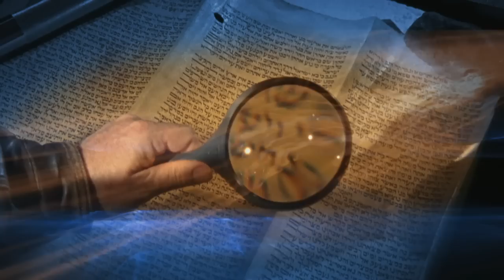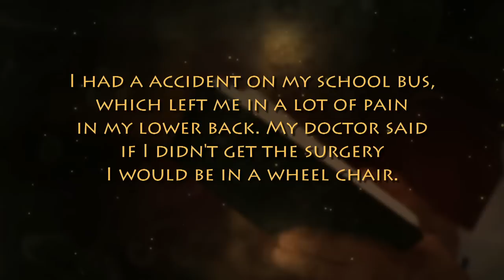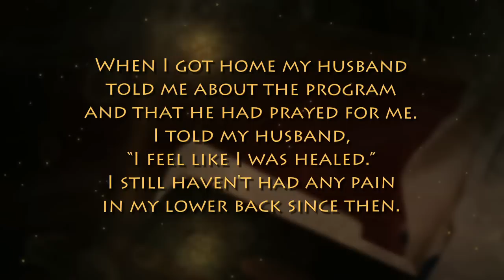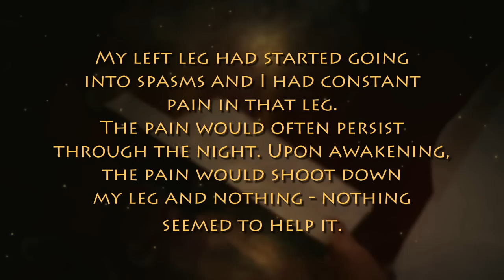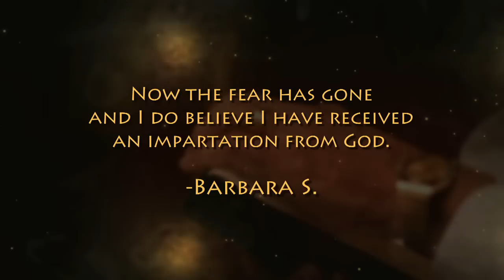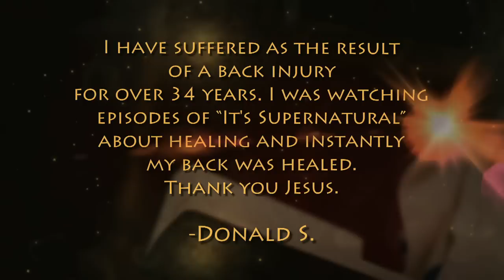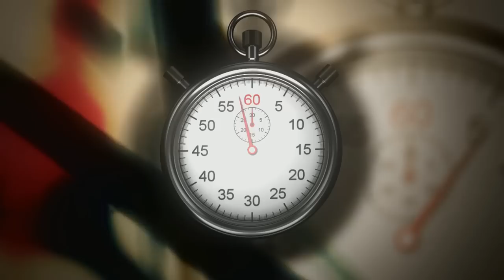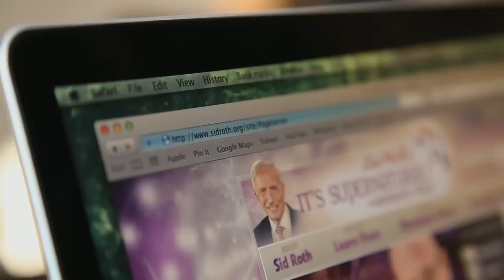«Это сверхъестественно!» Пропитайся словом об исцелении (817)